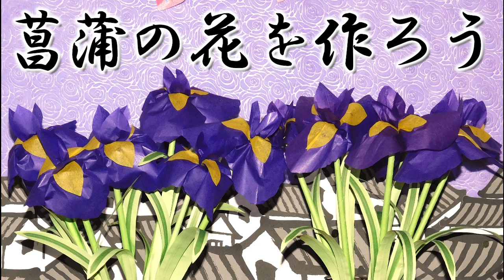kimie gangi ５月の飾り 「菖蒲の花を作ろう」お花紙 色上質紙 園芸用ペーパータイ 立体 作り方 花菖蒲 あやめ iris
花はお花紙、葉と茎は色上質紙薄口、葉脈は園芸用ペーパータイを使った、花びらが3枚の、本物っぽい菖蒲の作り方です。
お花紙は、五色鶴の「むらさき」「きいろ」意外に、「あお」「ふじ」「みず」「しろ」を使っても、きれいな花ができると思います。
A4色上質紙薄口は「鶯」色を使っていますが、「みどり」「わかたけ」もいい色だと思います。
自分好みの菖蒲の花を作ってお楽しみください。
チャプターリスト
0:00　オープニング
0:10　葉
1:07　茎
1:43　花びら
3:12　茎に葉を付ける
3:31　花を作る
4:28　茎を付ける